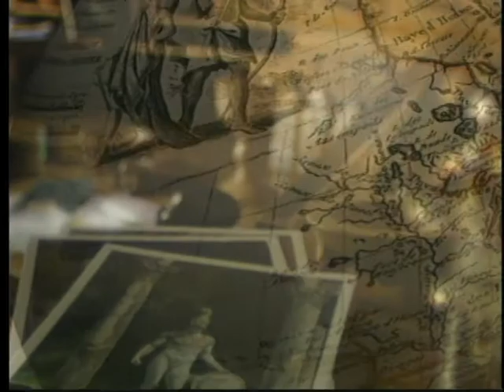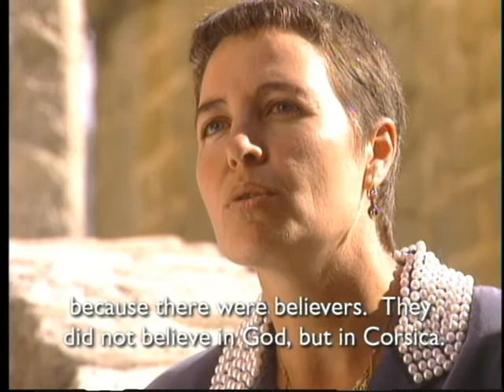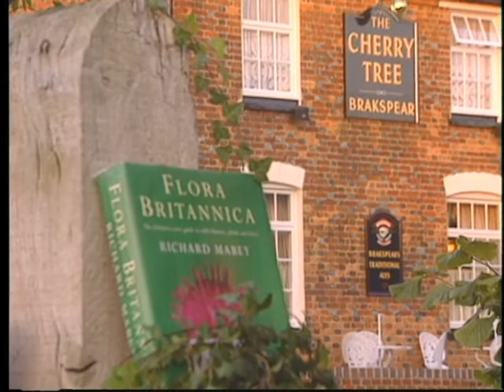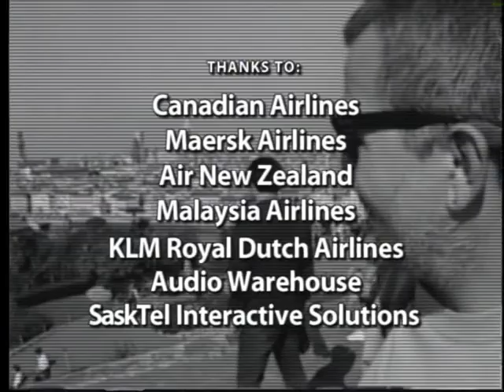The Earth's Garden - Ep. #10 - Plants of Folklore: From Myths to Magic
This episode examines the role plants have in folklore, mythology and legend.